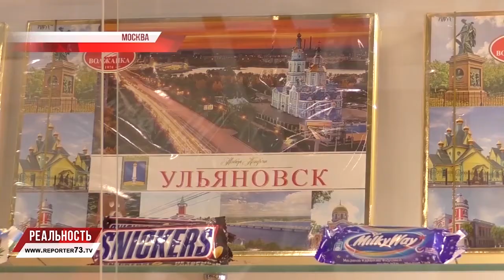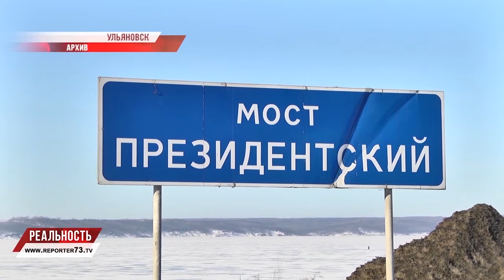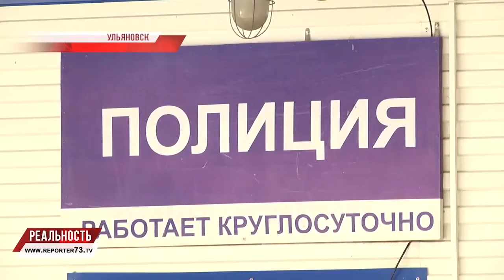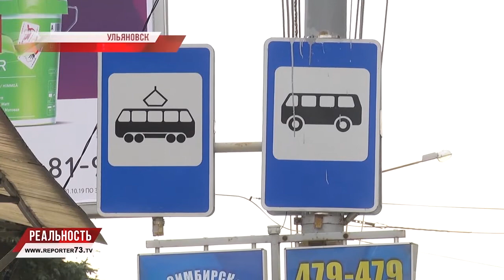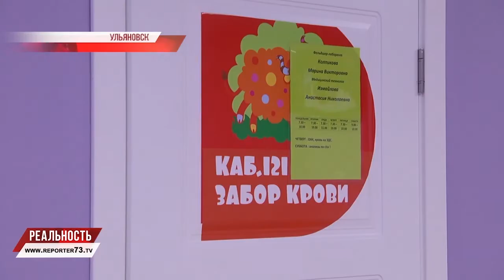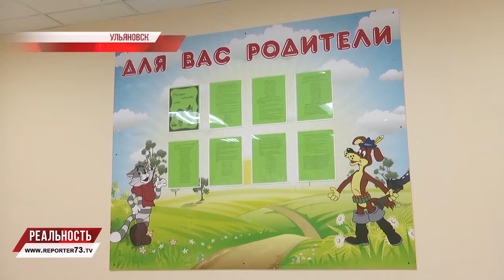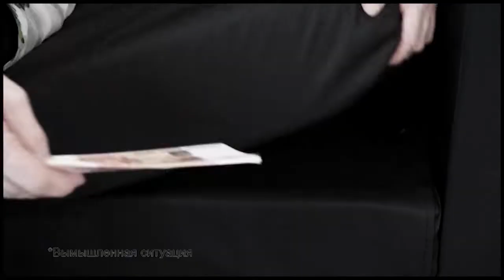Репортер 73. Реальность 11.10.19 Итоги